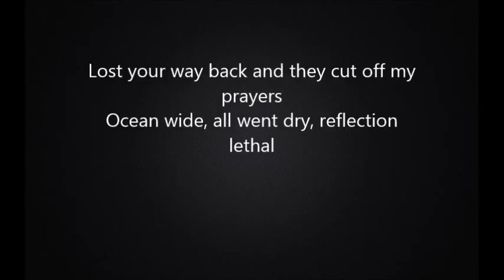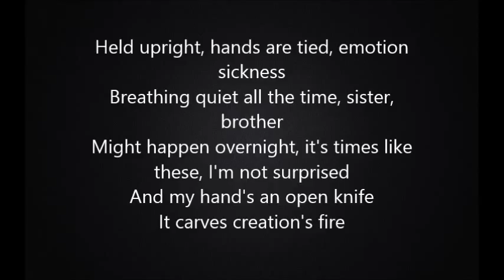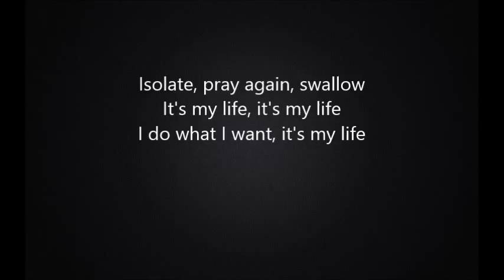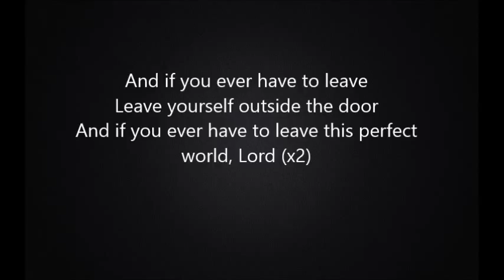Lyrics to Isolate by Bender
Got bored so i made it :P